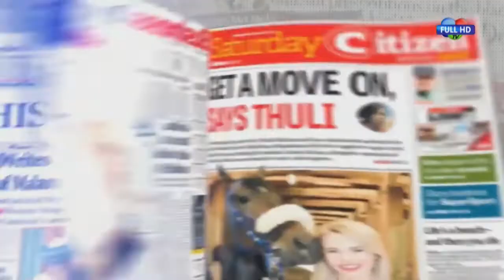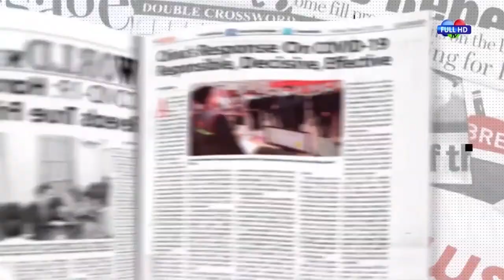NEWSPAPER REVIEW 31/01/2022